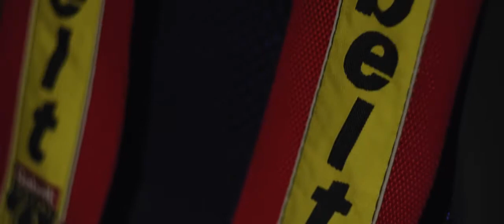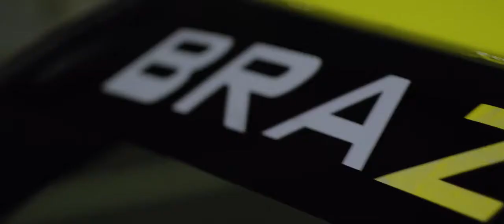Lucky boy - Lancer Evolution 7 NIGHT CRUISE